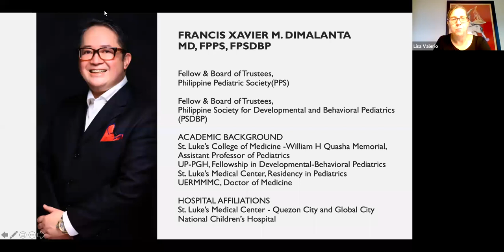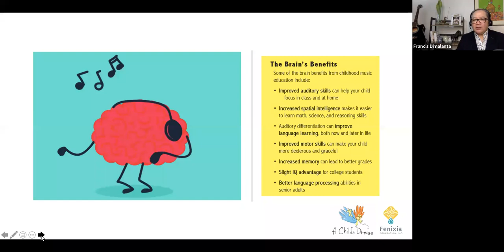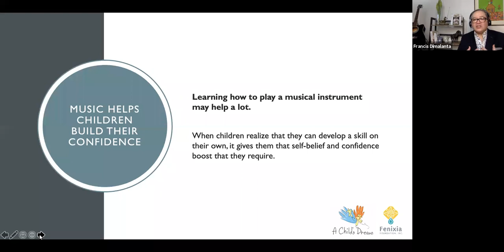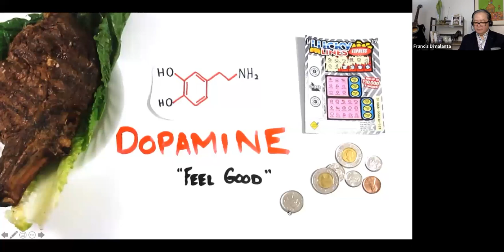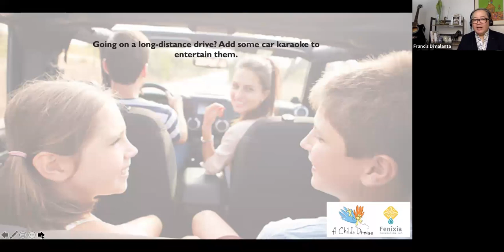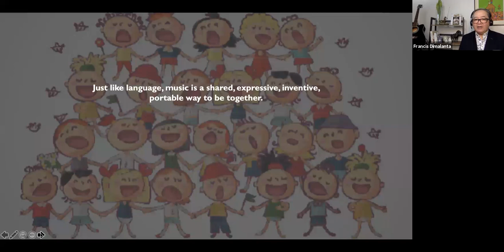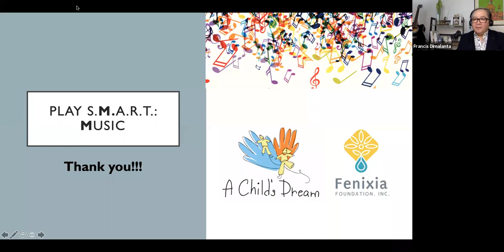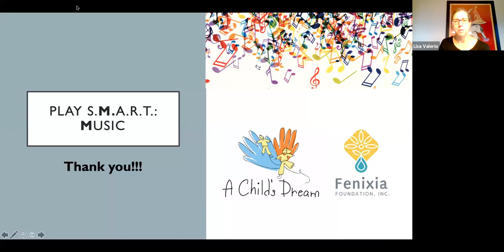Prescription for Play -- The Importance of Music!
Join Dr. Dimalanta as he introduces music as an essential component of play.